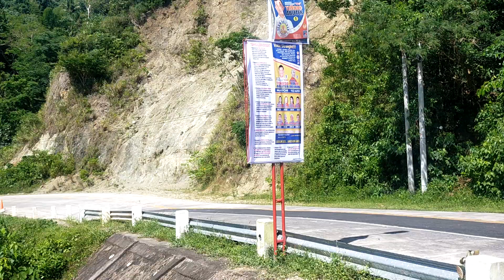MASDAN ANG KAPALIGIRAN AT PAKINGGAN ANG HIMIG NG MGA IBON SA KABUNDUKAN NG BALATAN, CAMARINES SUR